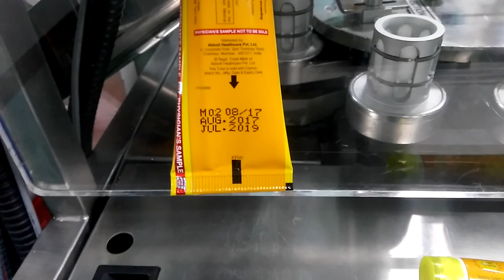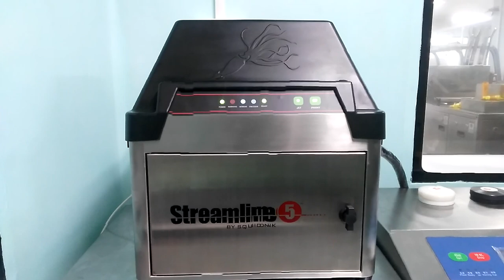Streamline5 on Tube Filling Line